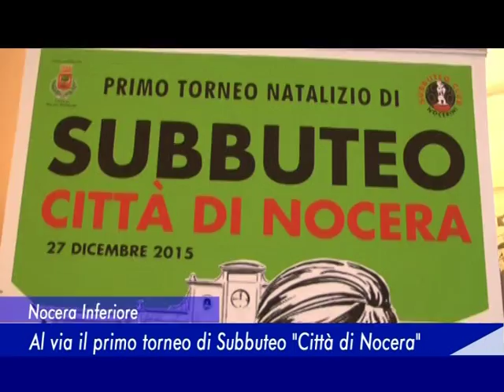Nocera Inferiore: Al via il primo torneo di Subbuteo "Città di Nocera" - 27 Dicembre 2015